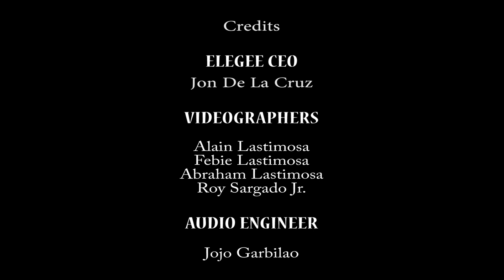Elegee Custom Shop | Mark Asiong signature Bass